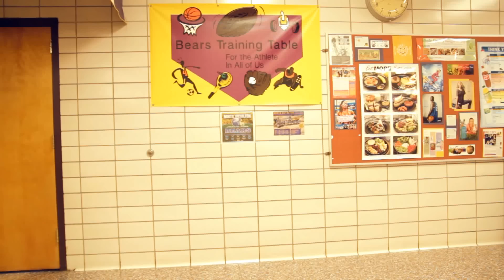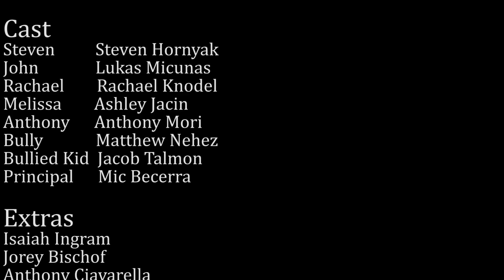It Only Takes One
Entered in BPA 2012, took third place in Regionals
It Only Takes One to Start a Movement, but it takes many to make a difference